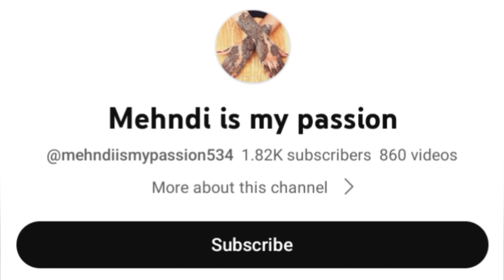earbuds mehndi design, beautiful mehndi design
mehndilove
mehndiparty
unique mehndi
mehndi songs
mehndi fashion
mehndi trick
mehndi design leg
bridal mehndi

gyurza